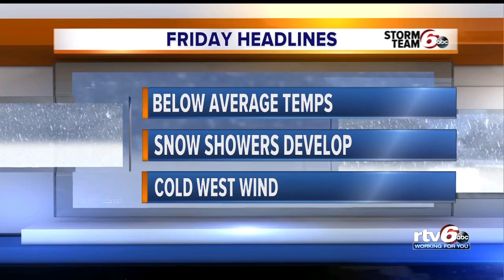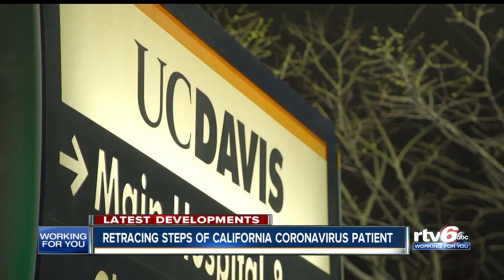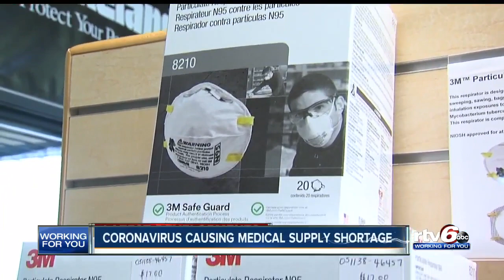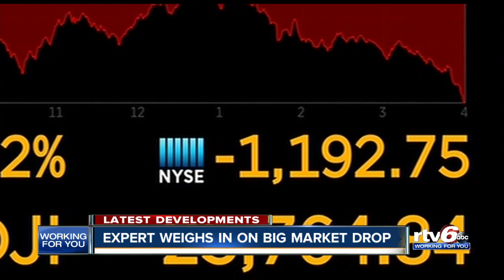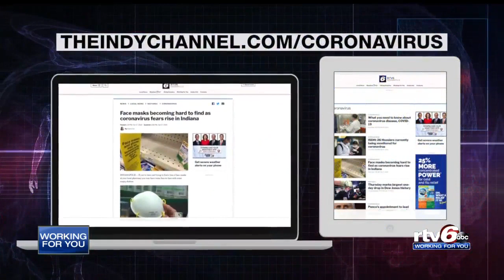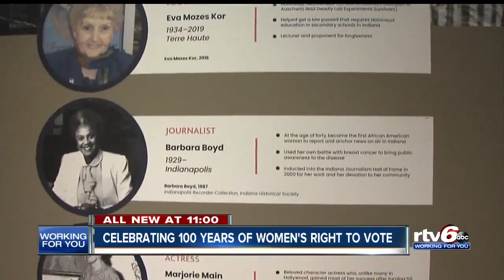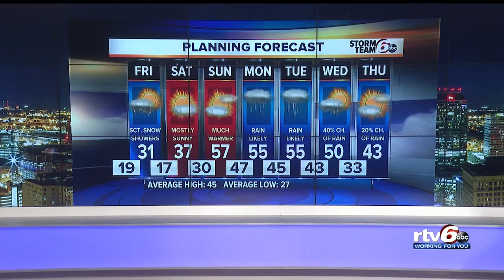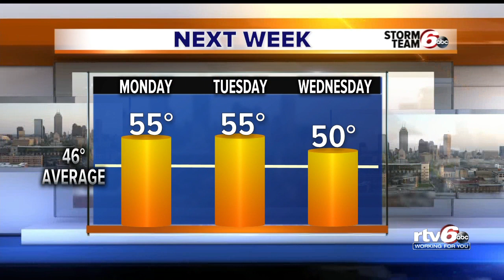RTV6 News at 11 | Thursday, Feb. 27, 2020